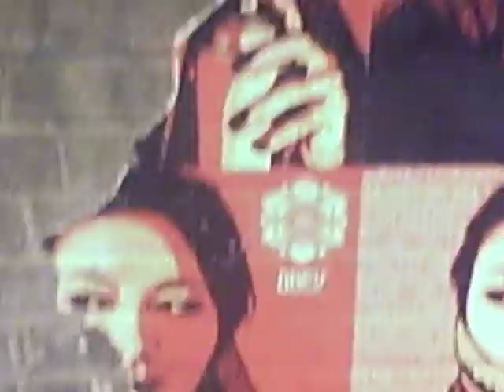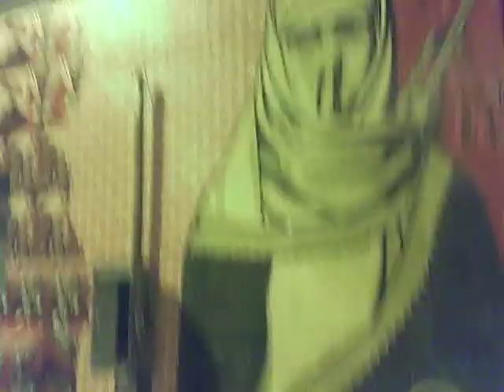Shepard Fairey in Boston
A lovely Shepard Fairey mural appears out of nowhere in south Boston.  Magic!